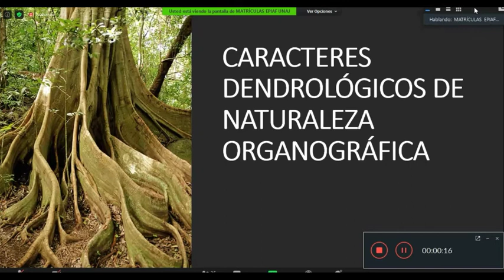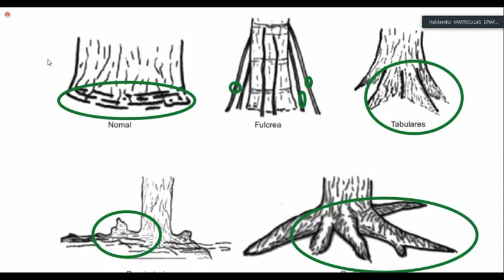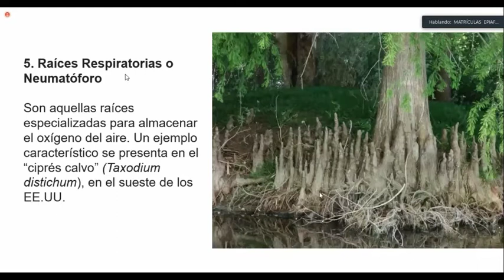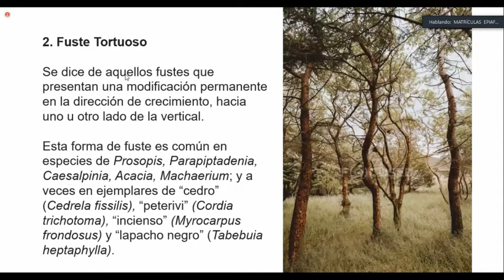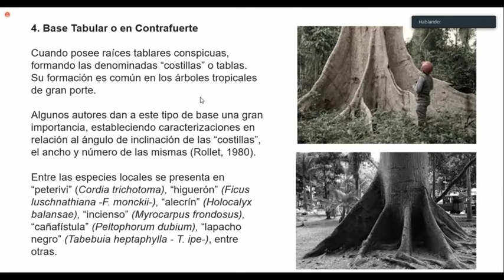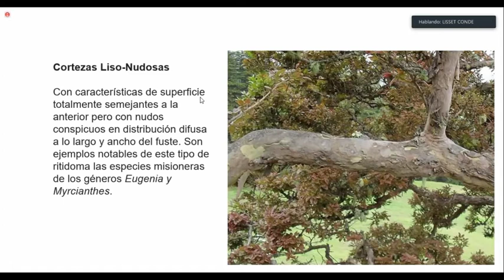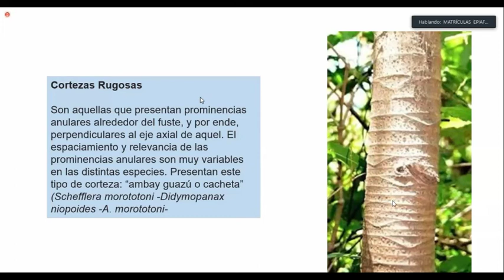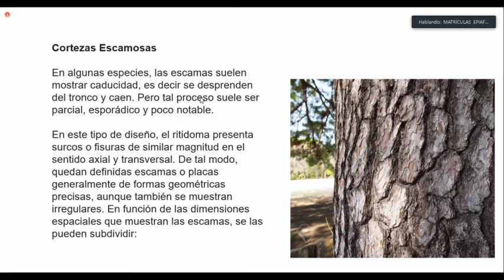[CLASES VIRTUALES] DENDROLOGIA [UNAJ] SEMANA 6 SESION 1 [CARACTERIZACON ORGANOGRAFICAS]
[CLASES VIRTUALES] DENDROLOGIA [UNAJ] SEMANA 6 SESION 1 [CARACTERIZACON ORGANOGRAFICAS] LA HOJA 2. UNAJ-UNIVERSIDAD NACIONAL DE JULIACA